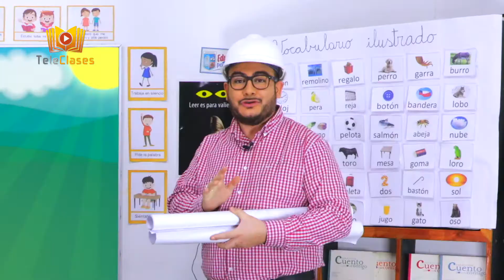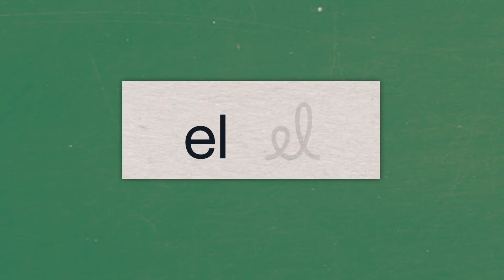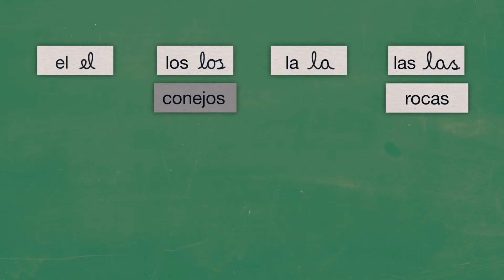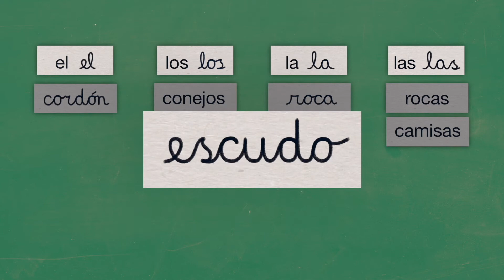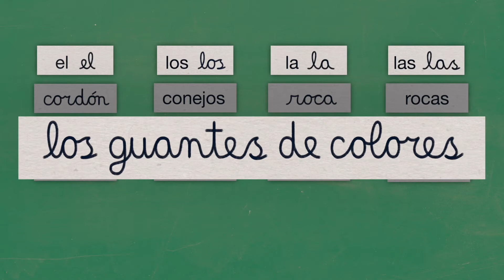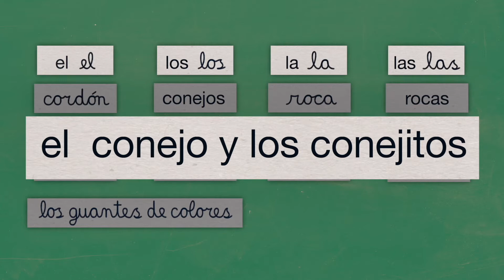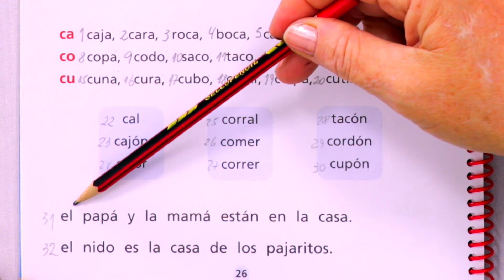ENSEÑANZA LECTOESCRITURA - Lección Casa parte 2